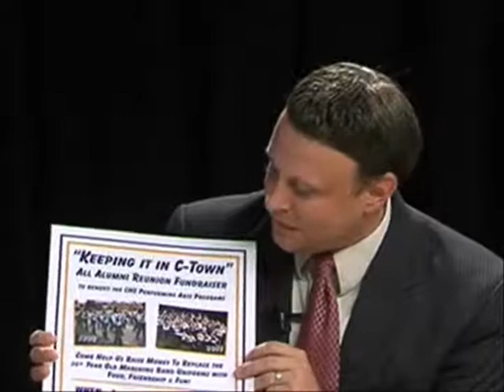Clawson High School All Alumni Reunion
"Keeping It in C-Town" Clawson All High School Class Reunion is on October 13. Proceeds from event to fund new uniforms for school marching band whose current ones are more than 20 years old